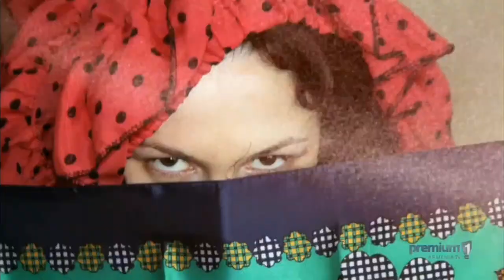6 17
Ruzanna Chagaryan Yere1